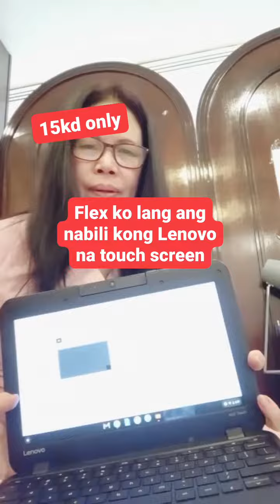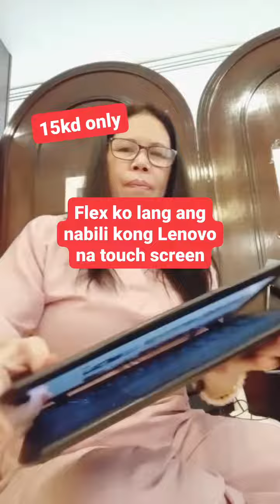🔴CHROME BOOK LENOVO 2ND HAND PERO MAGANDA|LEGIT#amyfuegomixvlog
May magamit na ako para pang check ng contribution ko sà sss,philhealth  at pag ibig